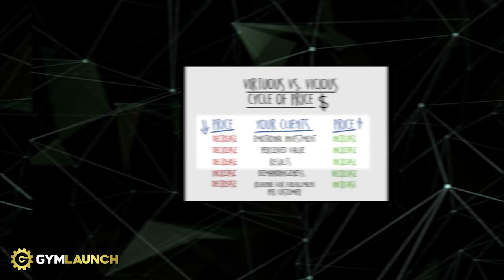Here's WHY You Should Probably CHARGE MORE For Services In Your Gym Than You Currently Do.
Why charge more for my services you ask? Because when people pay, they pay attention! If you want great clients that will follow up with the meal plan you give them, clients that will actually show up to the classes and achieve their goals, then you MUST charge more for your services.

If you don't do that, people won't value your services as much and hence they won't take it seriously. Charging more not only makes you feel better about yourself as a business owner, but it also makes your clients get better results. It's a win-win situation.